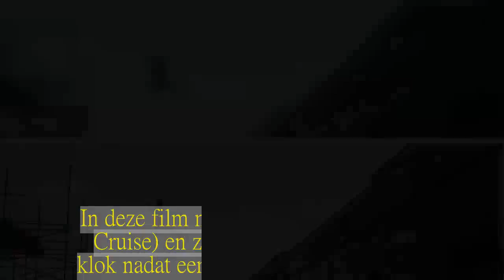Bekijk: Trailer "Mission impossible: Fallout", de film waarvoor Cruise zijn enkel brak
De allereerste trailer van "Mission impossible: Fallout" is vrijgegeven. In deze film moeten Ethan Hunt (Tom Cruise) en zijn team racen tegen de klok nadat een missie fout afgelopen is. Op de achtergrond is er het dreigende gevaar van nucleair terrorisme.
Tijdens opnames voor de film, in augustus vorig jaar, brak Tom Cruise (55) zijn enkel bij een sprong van het ene naar het andere flatgebouw. Hij is een van de weinige acteurs in Hollywood die hun stunts zelf willen doen. De beelden uit deze scène zitten ook al erg kort in de trailer (foto bovenaan).
Nadat een missie fout afgelopen is,  moeten Ethan Hunt en zijn IMF-team in deze zesde "Mission impossible"-film racen tegen de klok. Bovendien wordt Hunt gekweld door zijn verleden en door de keuzes die hij in zijn leven maakte. Daarnaast duikt August Walker op, een nieuwe vijand waartegen het team zich zal moeten verzetten.
"Mission impossible: Fallout" komt op 1 augustus uit in de Belgische zalen.